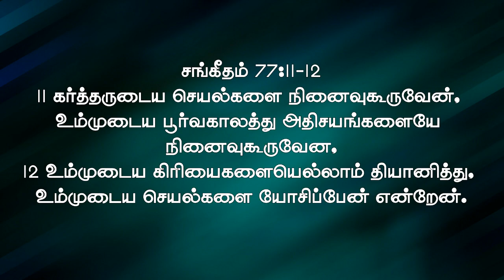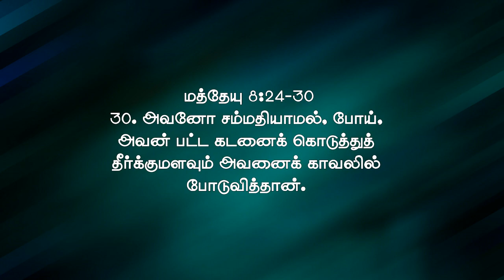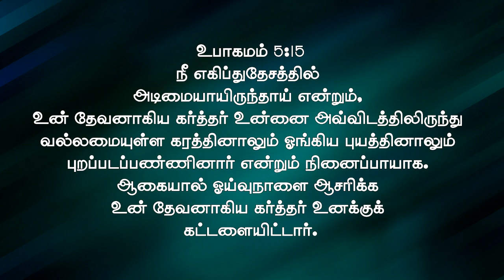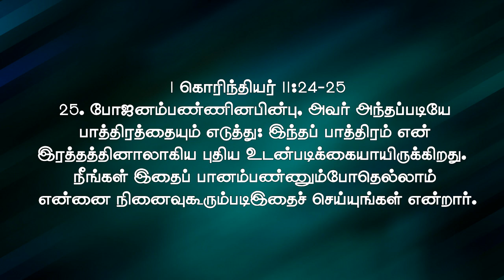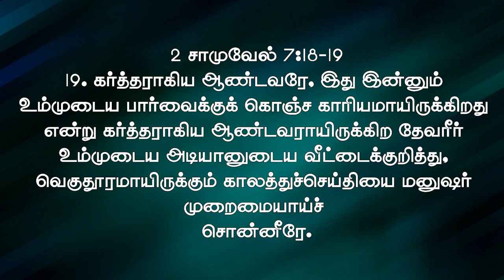நினைவுகூறதலின் முக்கியத்துவம்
கர்த்தர் நமது வாழ்க்கையில் செய்த அற்புதங்களை, தனிப்பட பேசின வார்த்தைகளை, நமக்கு தந்த தரிசனங்களை. அடிக்கடி நாம் நினைவுகூறுவதினால், எமது ஆவிக்குரிய வாழக்கையில் ஏற்படும் நன்மைகளை தியானிப்போம்.

Zion Church. No:30/5, Manressa, Batticaloa, Sri Lanka.